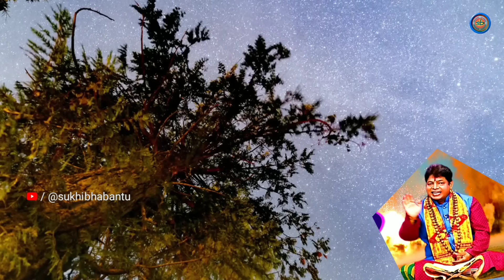ମାଳିକା ବଚନ | ଶିଶୁ ଅନନ୍ତଙ୍କ ଔଷଧ କଳ୍ପ | କେଉଁ ରୋଗ ପାଇଁ କେଉଁ ଔଷଧ | Malika Bichara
ଶିଶୁ ଅନନ୍ତଙ୍କ ଔଷଧ କଳ୍ପ
ଦେହରେ ହରଡ ପରି ଫଳିଯାଉଥିଲେ
ନାରଦ ମୁନି ଅଜ୍ର ଅମର ହେଲେ କିପରି
ବାର୍ଦ୍ଧକ୍ୟ ପର୍ଯ୍ୟନ୍ତ ଯୁବ ସୁଲଭ ଗୁଣ ରହିବାର ଉପାୟ
ଚିର ଯୌବନ ପ୍ରାପ୍ତି ପାଇଁ କଣ କରିବେ
ବ୍ରହ୍ମଚର୍ଯ୍ୟ ପାଳନର ଅଲୌକିକତା
Prarthana Channel Prabachan
Satsang Prabachan Odia
ମାଳିକା ବଚନ
ମାଳିକା ବଚନ ୨୦୨୪
ଅଚ୍ୟୁତାନନ୍ଦ ଦାସ ମାଳିକା
ମାଳିକା ବିଚାର
ଅଚ୍ୟୁତ ମାଳିକା
କଳିଯୁଗ ମାଳିକା
ଜାଇଫୁଲ ମାଳିକା
Achyuta Malika
Malika
Jaifula Malika
Malika Bachan
Pata Madana
Sishu Ananta Malika
Shiba Kalpa Nabaghana Nirghanta
Ousadha Kalpa
Kalki Ram
Kalki Avatar
Malika Bichara
Malika Bachana 2024
Bhabisya Malika
Vabisya Malika
Achyutananda Malika
Bhima Bhoi Malika
Panchasakha
Kaliyuga Malika
Malika Future Prediction
Satya Bhanja Malika
Gupta Malika
Pramod Kumar Prabachana
Prabachan Odia
Malika Pravachan Odia
Odia Prabachan
Odia Malika Bichara
Odisha Panchasakha
Panchasakha Malika
Malika Bachana 2024
Malika Rahasya
Kuni Prabachaka
Ajira Anuchinta
SukhiBhabantu
Kaliyuga

ଏହି ଭିଡିଓରୁ ଆପଣ କଣ ଜାଣିବାକୁ ଓ ଶିଖିବାକୁ ପାଇଲେ ଆମକୁ କମେଣ୍ଟ କରି ଜଣାଇବେ।

Some Popular Videos From Our Channel For U :---